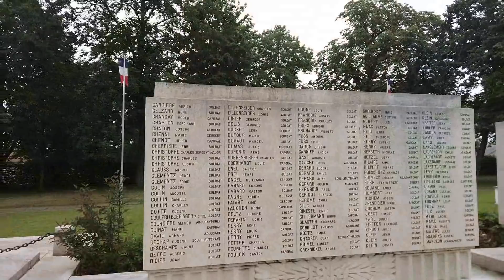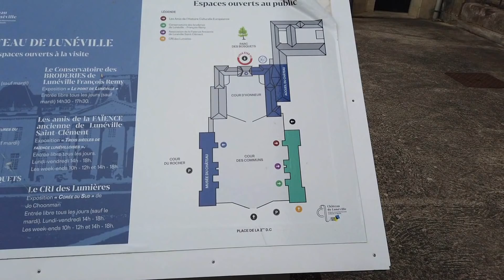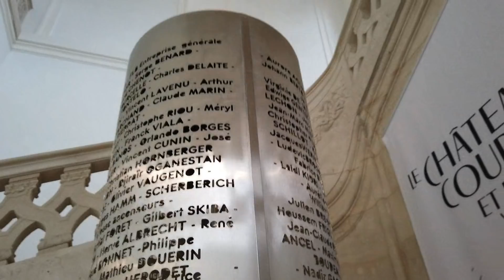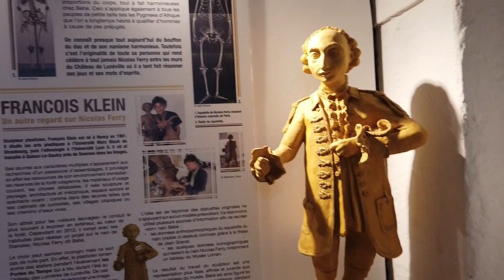VLOG 79 C'est quoi ce truc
On est encore sur Lunéville et son château, et on remonte l'histoire

SI VOUS VOULEZ PARTICIPE AU MAINTIEN ET L'EVOLUTION DE LA CHAÎNE QUI EXISTE GRACE A VOUS ! CLIQUE SUR LE LIENS (en cours de création)
N'oubliez pas un petit pouce bleu 👍🏻👍🏻👍🏻 et un petit commentaire, d'encouragement ou constructif c'est toujours intéressant.
LA BOUTIQUE VANLIFE POUR LES SWEATS, T-SHIRTS, MUGS, ECT : (en cours de création)
NOS MUSIQUES :
Générique de début et fin : Urban Lullaby (01.31) R&B et Soul – Calme (YouTube Studio)
Son d’ambiance :

NOTRE MATERIELS :
- Le Drone : DJI Mavic Mini Combo
- Camera utiliser :
- - « Téléphone » HUAWEI Y7
- - « Téléphone » HONOR 9X
- - Camera DJI Osmo Pocket
- - Caméra Dash Nextbase 522GW (route)
- Ordinateur utilisé : Lenovo YOGA
- Logiciel de montage : Wondershare Filmora X
- Miniature : Canva
- Son : YouTube Studio
- Application utilisée : Relive (Route), Zenviron (Lieux à visiter autour de soi), Aires C .Car, France Passion, CC Hôtes, Camping-Car Park, Park’night, Caramaps,  Google maps, Molotov, ACSI.
Suivez-nous dans nos aventures ! On vous fera partager nos moments de joie et nos galères, et on partagera avec vous les cultures d’ailleurs et les paysages que nous allons découvrir.